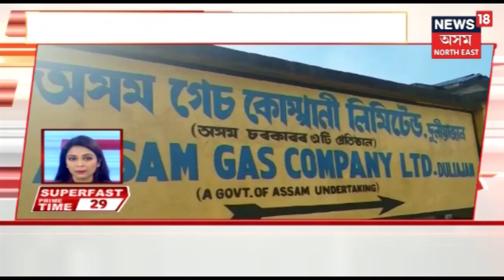Top Night Headlines | Superfast Primetime | February 9, 2019